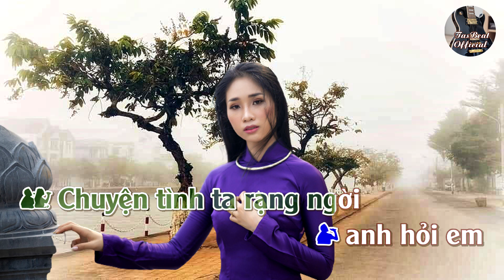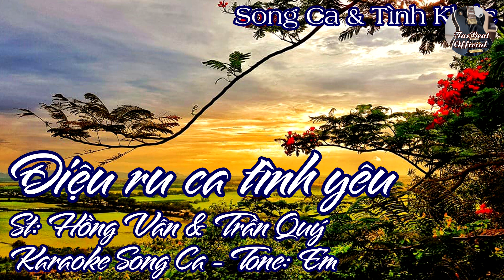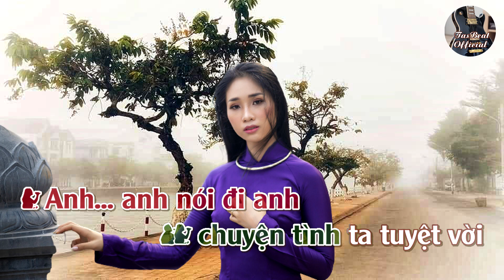Karaoke Điệu Ru Ca Tình Yêu Song Ca | Song Ca & Tình Khúc